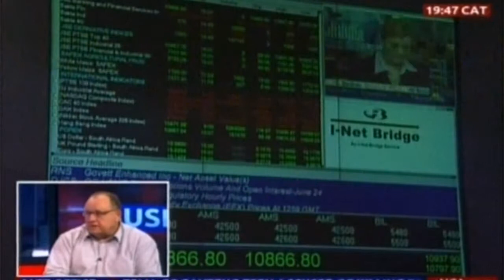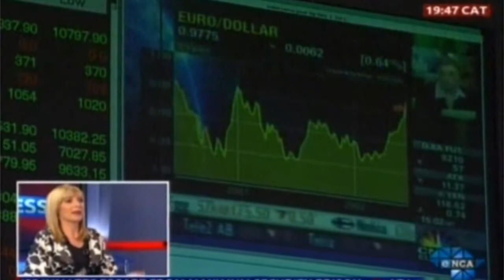Property News South Africa DEBATE Buy to Let VS Stock Market [eNCA TV] Neil Vorster vs MagnusHeystek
Investment Solutions - Buy-to-Let Investment Properties versus the stock market. Property News South Africa Live Debate on eNCA TV with Neil Vorster versus Magnus Heystek The debate continues!

My tenants paid for my kids' education
Savings hero Neil Vorster shares how he found a foolproof way to save for his children's education. He writes:

I PURCHASED a townhouse (100% bonds) for each of my daughters when they were young. Over the years the tenants paid off most of the bonds and the properties grew in value.

Within 10 years I was able to take out second bonds of R300 000 on each property. (New bond repayment still covered by the rental.)

I then gave each daughter a R300 000 scholarship and it cost me NOTHING!

Up to now, my tenants have also paid for my aircraft and my car.

How did I stumble across this great buy-to-let idea?

First, what is a buy-to-let property? Simply put, this is a let-able or already let property that one acquires for the sole purpose of leasing out to tenants for the sake of investment.

When I first started buying townhouses, I searched far and wide for mentors but found a dearth of teachers and educational material on the subject.

I had read Robert Kiyosaki's book, Rich Dad Poor Dad, which helped me tremendously, but it did not give practical, local, South African property advice.

Still, I could see enough of the benefits to disregard the bad stories that I had heard about investing in property so I went ahead and took the plunge.

My challenge

At the time (2001), my daughters were approaching their teens with private school fees and university fees looming. I had to face the hard facts.

A year at university costs in today's money costs about R80 000:

•    University fees                      R30 000
•    Books, stationery                    R5 000
•    Residence                            R30 000
•    Pocket money                      R15 000
•    Total                                    R80 000

A four-year degree therefore amounts to about R320 000 in today's money.

View gallery

A Fin24 user shares how his investment helped pay

The solution

In keeping with what I called educated experimentation, I bought two one-bedroom townhouses in Morningside, Sandton in 2002.

I was fortunate enough to get a bargain, buying them for R130 000 each including transfer and bond costs (R50 000 less than their market value). The bank happily granted 100% bonds, so bond repayments were approximately R1 600 per month and levies R400 per month.

Both units were already let to tenants for about R2 300 per month (plus water and electricity), so the buy-to-let property formula worked well and from the first day of ownership my rental income paid the bond and levies every month.

I had my fair share of struggling with bad-paying tenants while I was still green in the market, but my rental deposits were sufficient to tide me over the humps.

Each year the rentals increased, and happily for me the bond interest rate came down, creating a very positive and increasing cashflow situation each month.

Today (nearly a dozen years after I purchased the properties) I can happily say that my eldest daughter finished a four-year arts degree at Wits University last year. My second daughter is 18 months away from finishing her four-year degree in nature conservation.

Thanks to the two buy-to-let properties, they both enjoyed the benefits of a full scholarship including tuition, residence fees, books and pocket money without their dad having to put his hand in his own pocket once!

Wait, I lie - I did pay for an attorney to register my trust back in 2002.

*Neil Vorster @Neilvorster  - Twitter

- Fin24